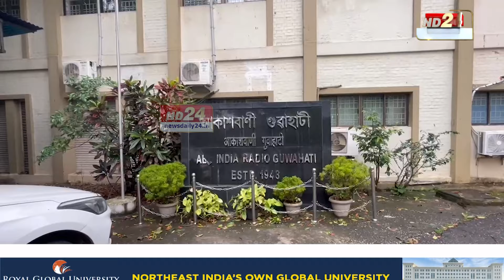Guwahati News: নিশাৰ ধুমুহাত বিধ্বস্ত আকাশবাণী গুৱাহাটী কেন্দ্ৰৰ চৌহদ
নিশাৰ ধুমুহাত বিধ্বস্ত আকাশবাণী গুৱাহাটী কেন্দ্ৰৰ চৌহদ৷ প্ৰকাণ্ড গছ বাগৰি বন্ধ হৈ পৰিল আকাশবাণী কেন্দ্ৰৰ প্ৰৱেশ পথ৷

▶️ ৰাজপাট কাৰ?